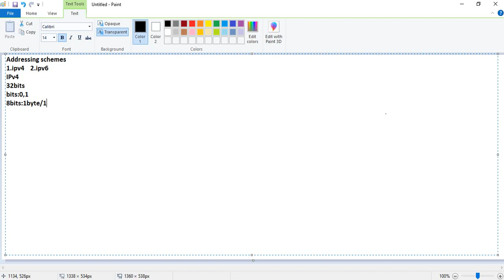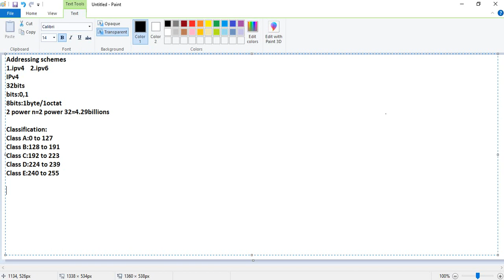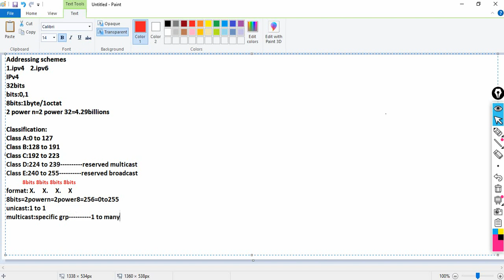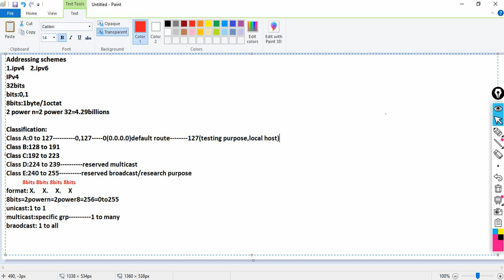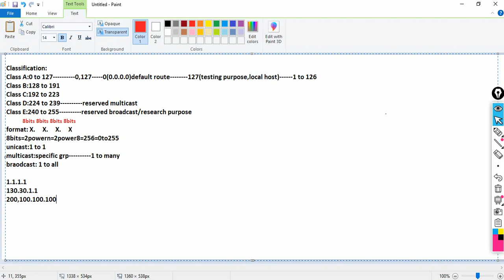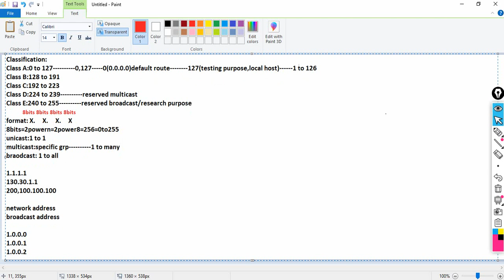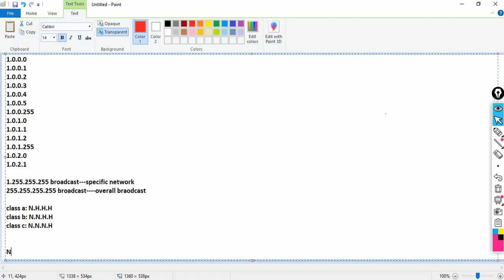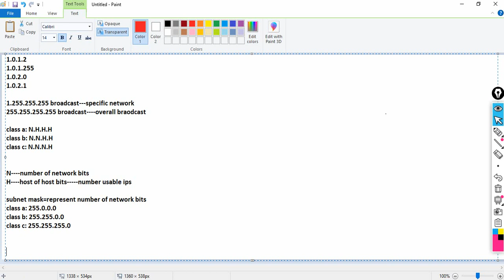Lecture 04 | IPv4 | Internet Protocol Version 4 | A,B,C Classes | Format | CCNA | Hindi/Urdu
IPv4, or Internet Protocol version 4, is a foundational technology that enables devices to communicate over a network. It's a numerical label assigned to each device participating in a computer network that uses the Internet Protocol for communication.